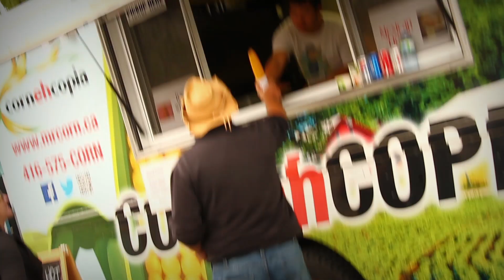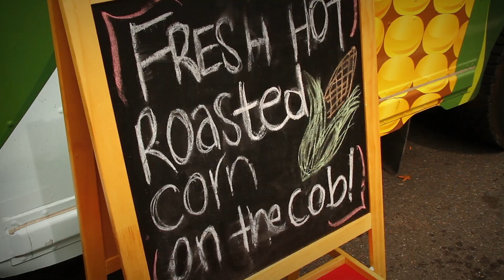Mr.Corn Food Truck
Mr.Corn is food truck/catering company that is based on toronto but we go anywhere. To book an event go to our site!